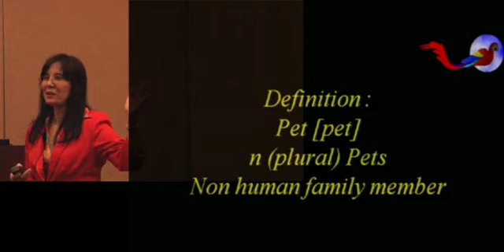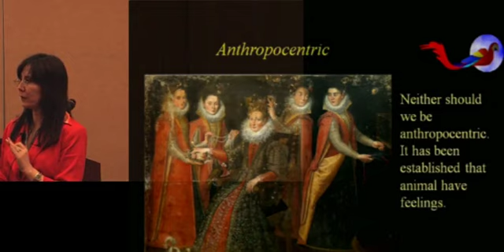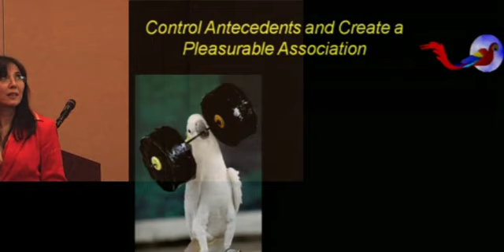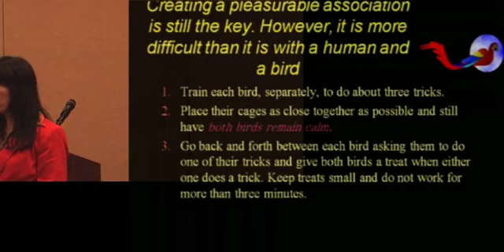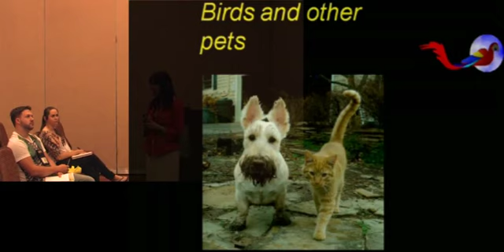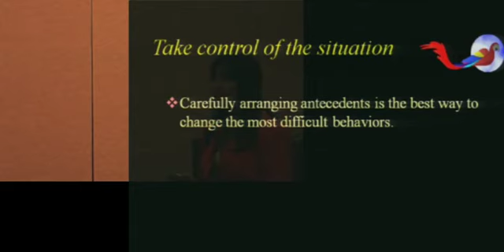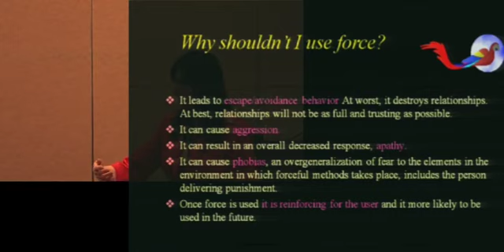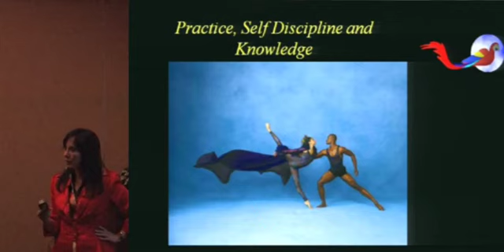Improving the Dynamic in the Pet Bird Home | Kashmir Csaky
39th Annual AFA Convention in Raleigh, NC | 2013